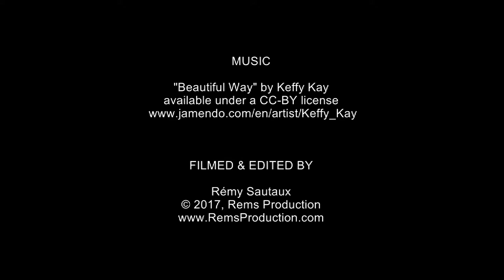Atlantis Bali Diving Dive sites tulamben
Atlantis Dune is a dive center which operates in Asia, on the island of Bali, since 1996. We are a 5 Star PADI Certified IDC (Instructor Development Center) based in Sanur South of Bali and we have more than 20 years experience in Indonesia. We cater to many nationalities and we can offer nearly all levels of PADI courses, from first-time diver (Try Diving) up to PADI OWSI (Open Water Scuba Instructor). Our reputation as one of the best dive centers in Bali will assure you that you will enjoy a high quality of service no matter the experience level. We offer a variety of options for diver training and small groups to guarantee our maximum attention and a better customer service.